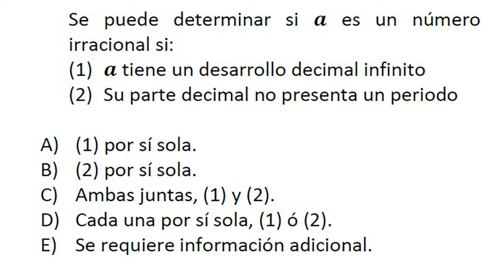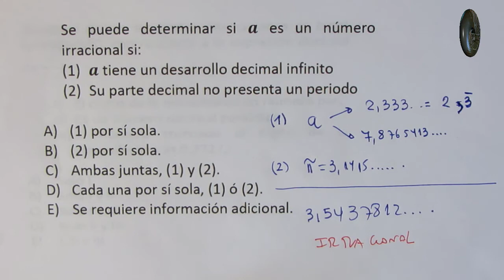Conjuntos numéricos - Decimales periódicos - Problema 9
Conjuntos numéricos - Decimales periódicos

Problema 9

Convertir un decimal periódico a fracción, operatoria de fracciones.